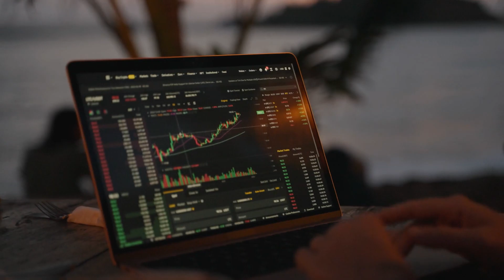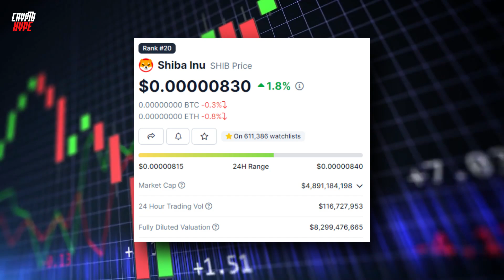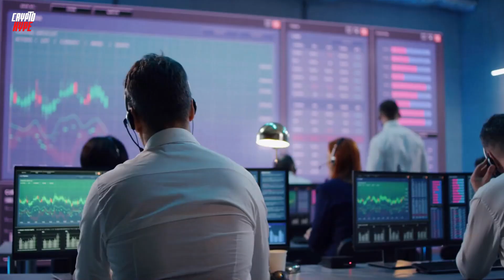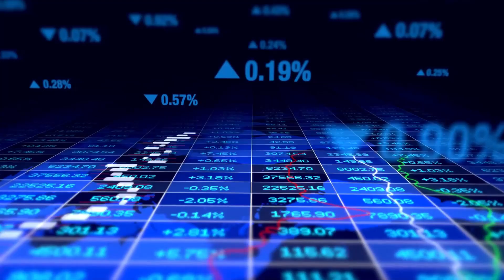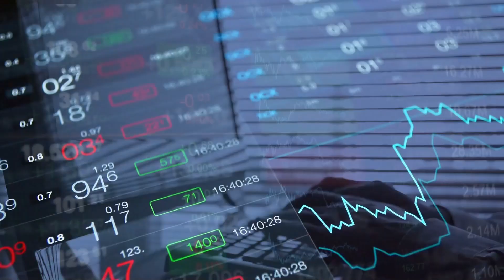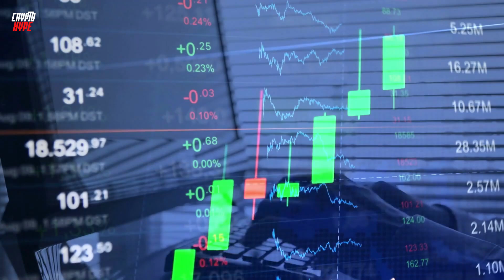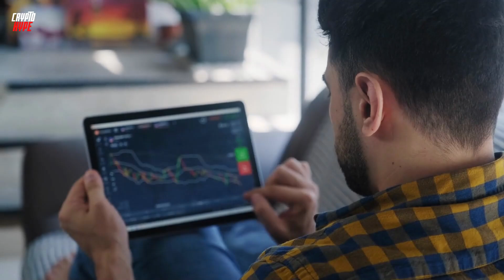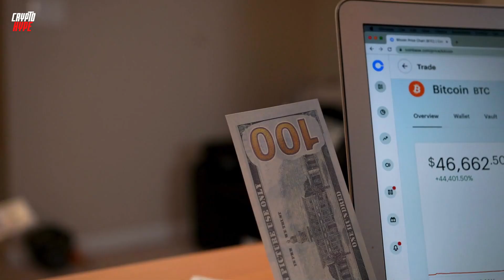IF YOU HOLD JUST 1 MILLION SHIBA INU TOKENS YOU COULD BECOME THE 1% - SHIBA INU COIN NEWS TODAY